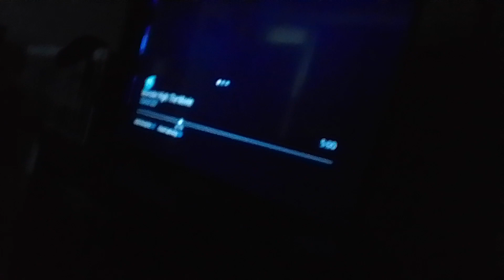monster high & pink wolf virus rat stacy gowzer beast's castle explodes by mr. komos supernoobs